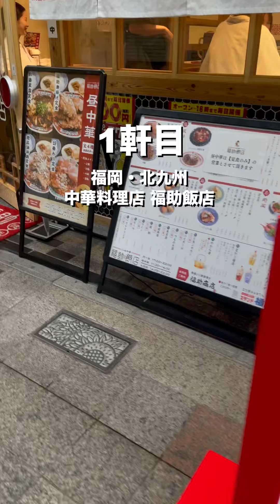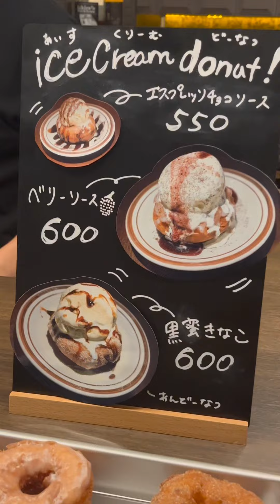【チートデイ】唐揚げとドーナツを爆食いしたらドン引きするほどリバウンドしたんだが....